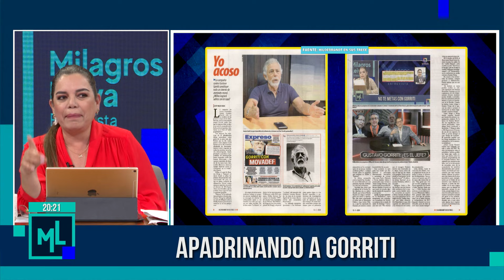Milagros Leiva Entrevista - ENE 12 - 2/4 - CERRÓN LAZAN AMENAZAS CONTRA DINA | Willax